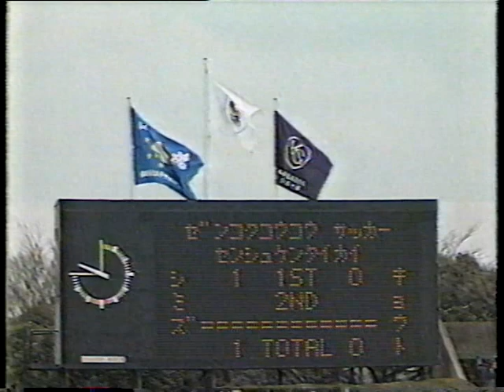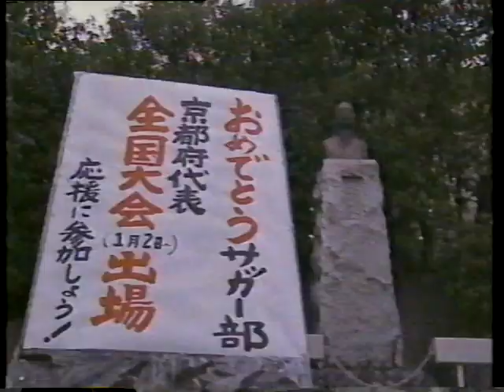【1991年】第69回全国高等学校サッカー選手権大会1回戦『清水東 - 京都学園』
【 清水東 メンバー】